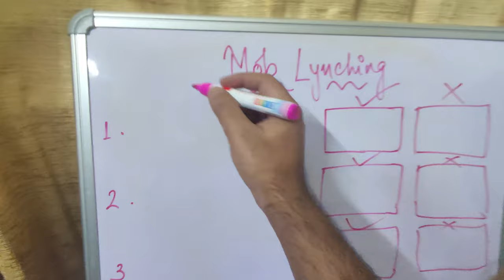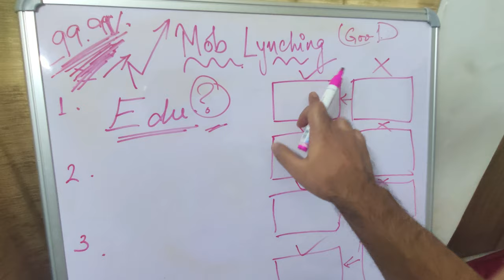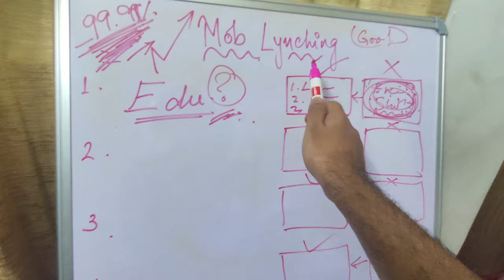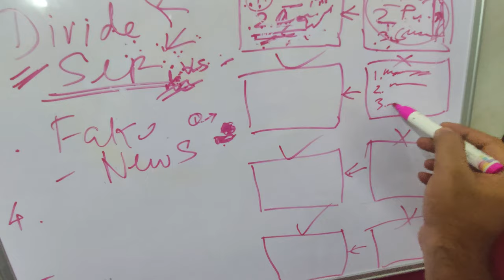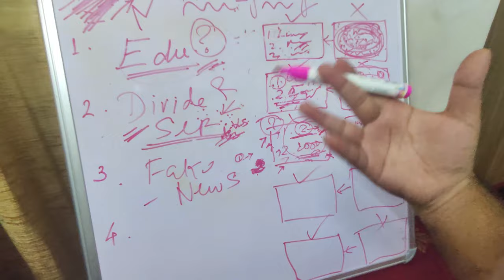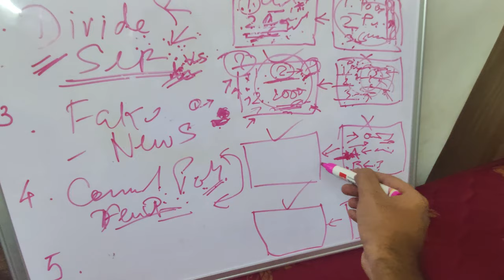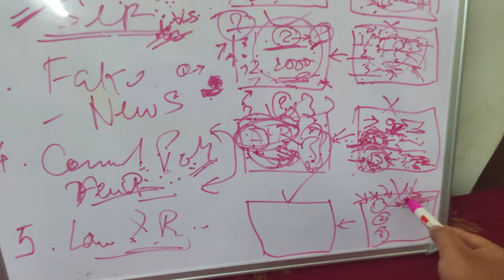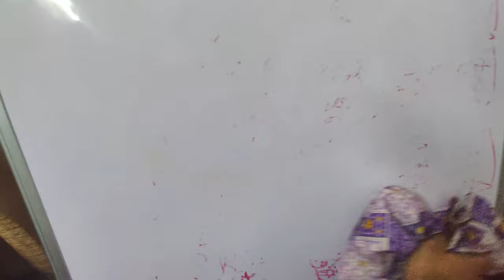কিয় হয় MOB LYNCHING? Can we stop MOB LYNCHING ?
Spread awareness against MOB LYNCHING.

Say NO to Communal Hatred.